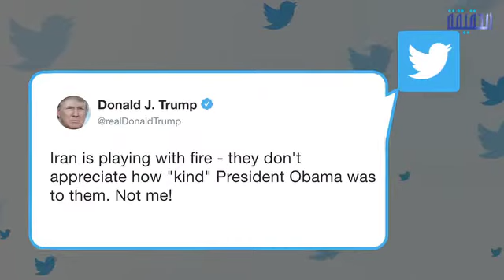الحقيقة | الحرب بين إيران وأميركا بدأت.. كلاميًا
-الرئيس_الأمريكي دونالد ترامب يتوعد إيران.. "لن أكون طيبًا مثل أوباما"
هل يفعلها ترامب ويعلن الانسحاب من الاتفاق_النووي؟
ــــــــــــــــــــــــــــــــــــــــــــــــــــــــــ
تابعنا على مواقع التواصل الإجتماعي: